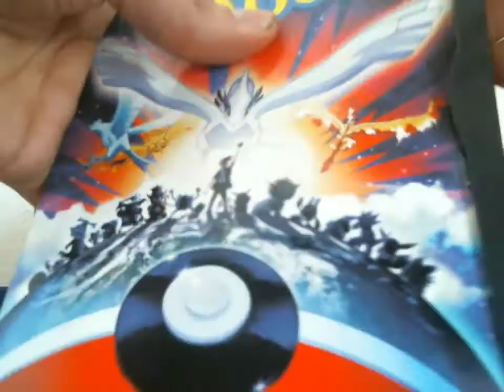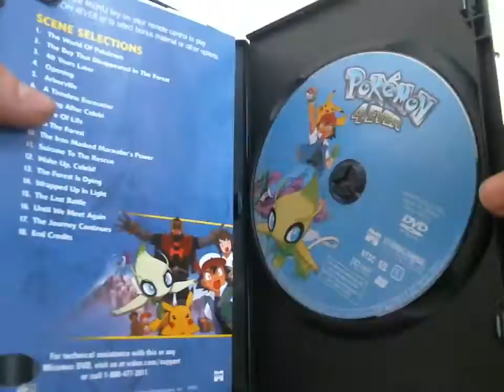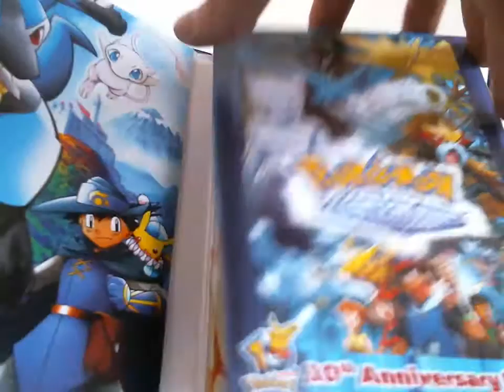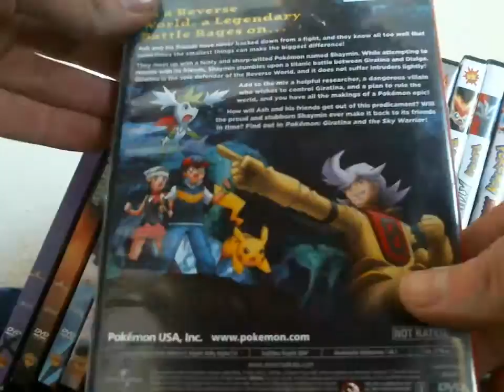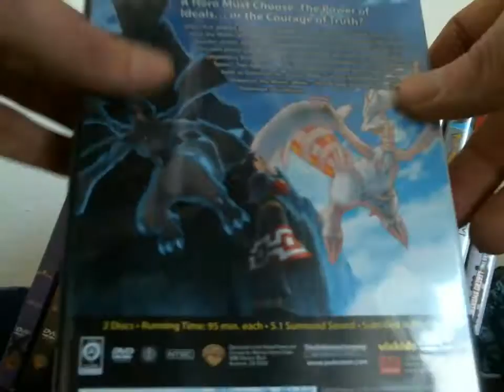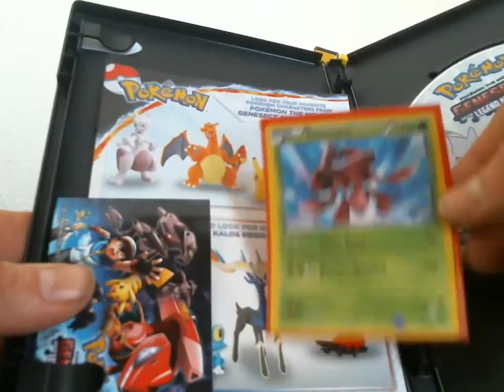My Pokemon Movie Collection Update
All 16 Pokemon Movies, Mewtwo Returns, and MasterMind of Mirage Pokemon!